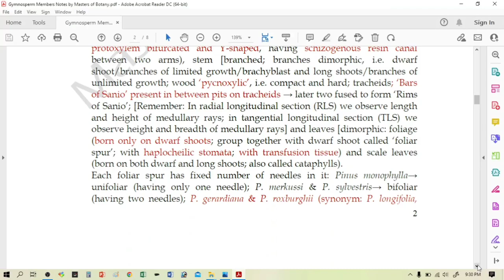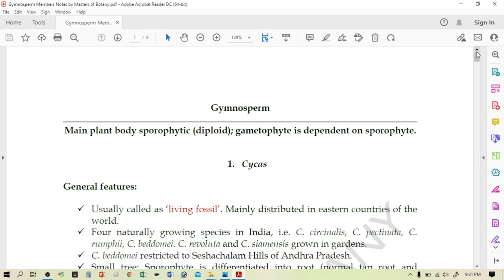DOWNLOAD PDF | Gymnosperm Lectures by Masters of Botany | Subscribe Channel today for more in future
Don't forget to use my Refferal code: BOTANY10

A New Playlist is Ready for Algae Lectures on our channel. Use these link to watch the video for a particular member: